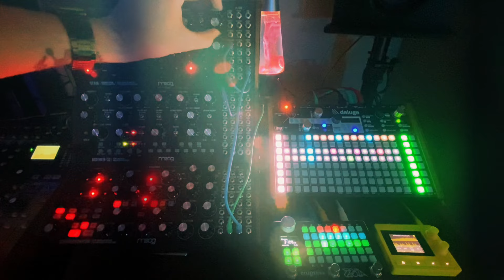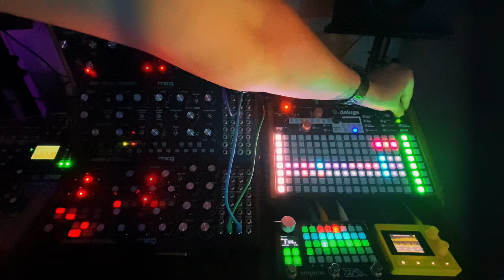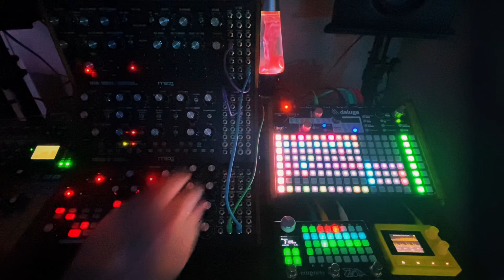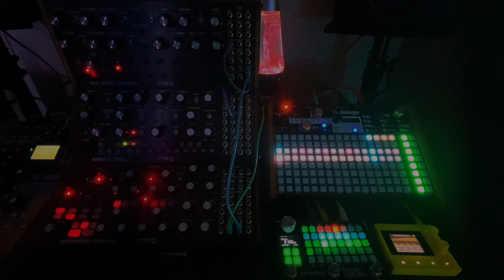TigerLilly (Moog Sound Studio | Synthstrom Deluge) Chill | Downtempo | Lofi Music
This song sketch was inspired by the optimism of spring. Created and performed on the Moog Sound Studio and Synthstrom Deluge. Empress Zoia for FX.

If you like what you hear, check out our Song Sketch Series Playlist full of songs we’ve created using DAWless gear and workflows!

And don’t forget to check out Oakland Ghosts on all your favorite streaming platforms!